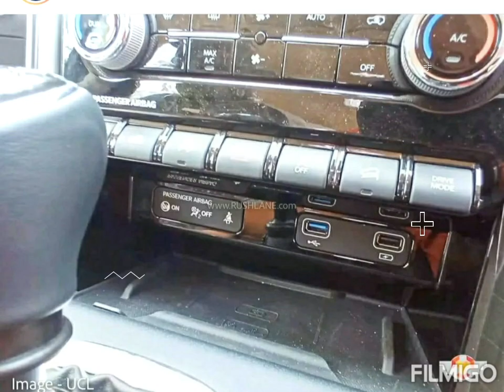नयी आने वाली महिन्द्रा स्कोरपियो 2022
new up coming mahindra scorpio 2022
letest new spyshots
with latest design and features
nice car
desi gadi
india car
desi car
mahindra cars
mast gadi
desi gav ki gadi